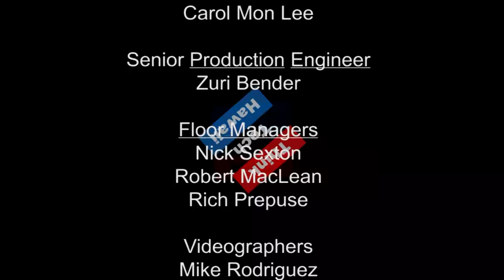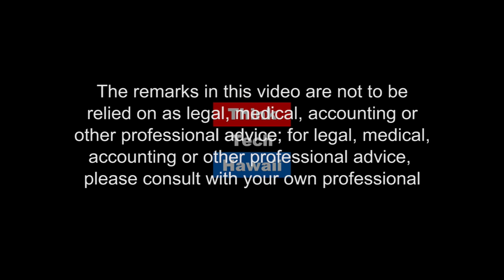Artificial Intelligence How Smart? When?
The field of Artificial Intelligence (AI) is quickly developing. Ethan Allen and Jay Fidell discuss the applications of neuroscience and computer science that further AI. Ethan asks the How smart? When? And what does this mean for us?